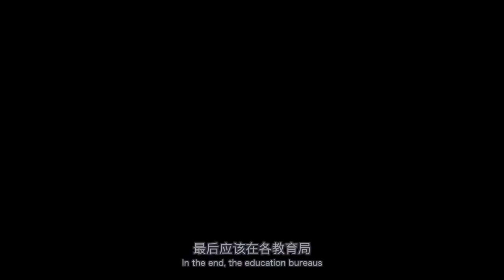加拿大安省以健康原因申请豁免工作的教师人数激增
由于担心学校内部的疫情传播，以健康原因申请豁免工作的安省教师人数激增。代表全省家庭医生的组织不得不推出新的相关指引。各教育局已被要求优先考虑有医疗豁免的教职工。